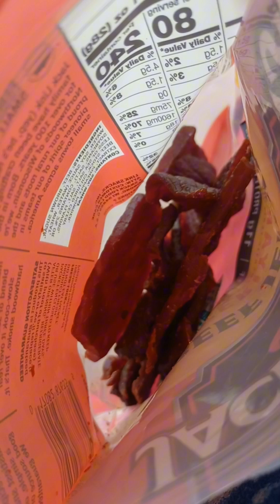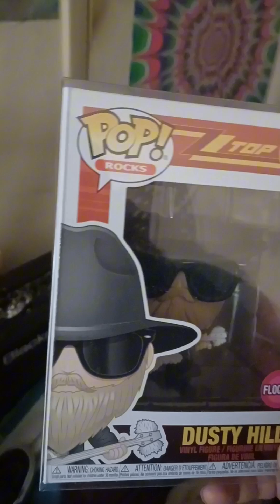Breakfast, Mall, BK